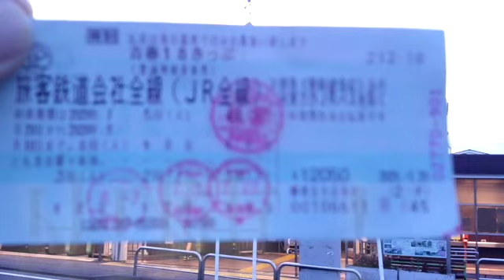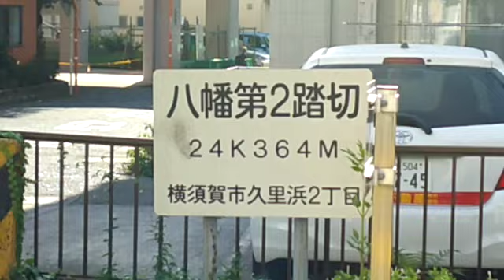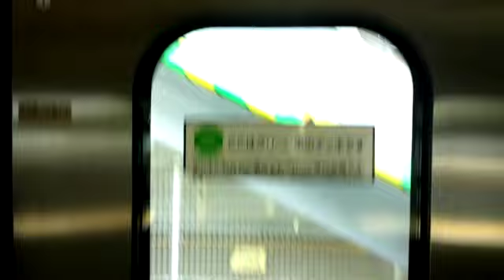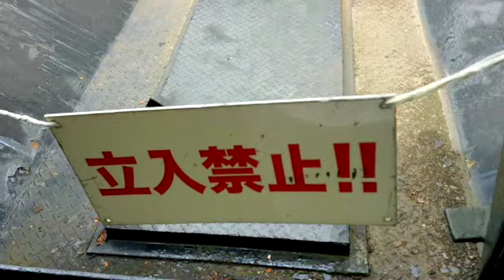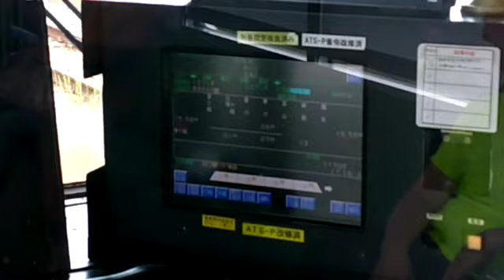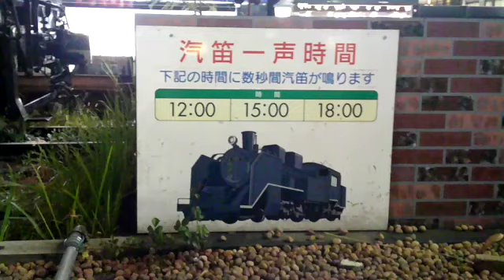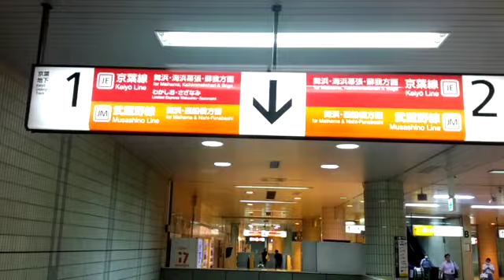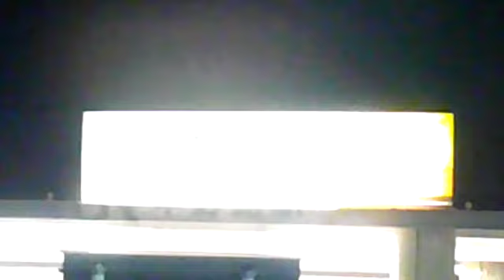青春18きっぷ 鉄オタじゃない人 にわか18キッパー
撮影と編集　投稿主
使用カメラ　ACTITOP　HD1080D 3600万画素

遠乗り記ではありません。投稿主は鉄道に詳しくありません。気まぐれで入手した青春18きっぷを使って行きたい場所に行き乗りたい電車に乗ってみました。
注意：全体に手振れがひどくカメラの操作音がカチカチ煩いです。